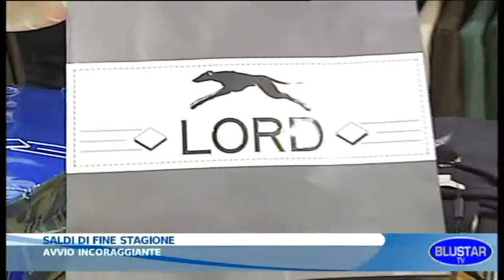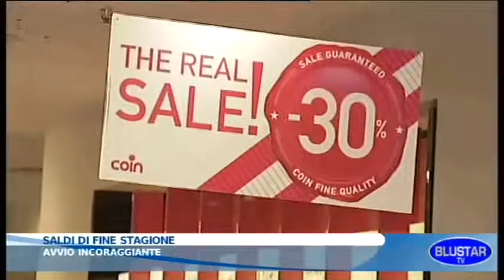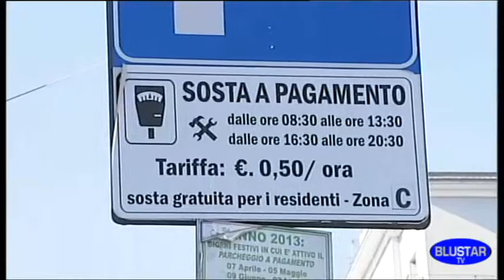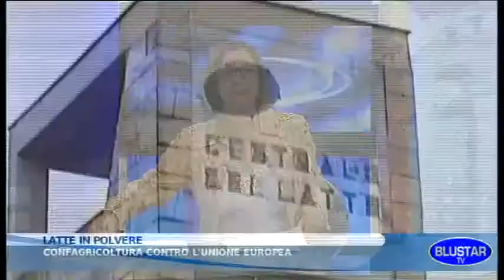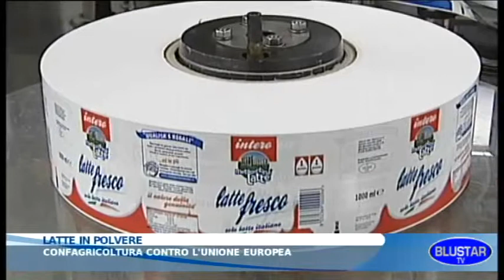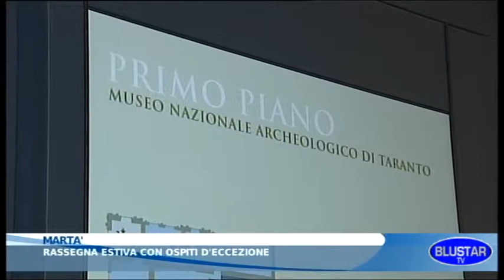BLUSTAR TV TG 04 07 2015.mp4